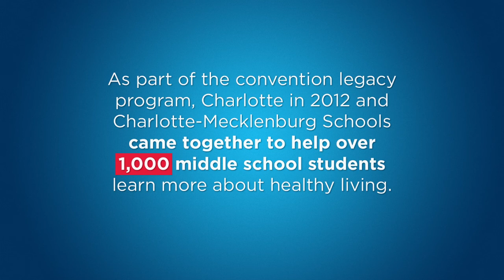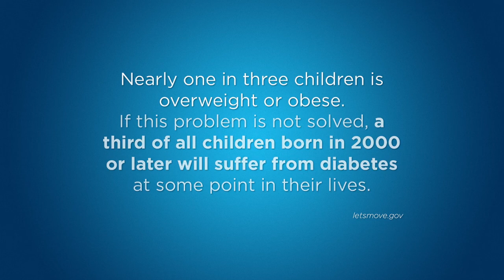Charlotte-Mecklenburg Schools: Leaving a Legacy of Healthy Kids | Charlotte Video Project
On May 31, 2012 Charlotte-Mecklenburg Schools partnered with Charlotte in 2012 to host the "You CAN, Make It Better" event at Piedmont Middle School to provide hands-on education about eating healthy meals and staying active. The event served as the kick off for the Charlotte in 2012 Convention Host Committee's convention legacy programs. Charlotte Mayor Anthony Foxx created the four legacy programs to help ensure that the convention leaves a positive, lasting impact on the local region.

This video is part of the Charlotte in 2012 Convention Host Committee Carolina Stories Series. For more of the Carolina Stories Series,